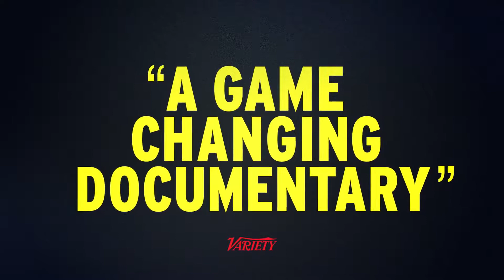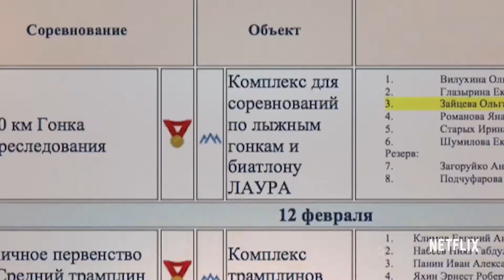ICARUS - Cheating the Olympics